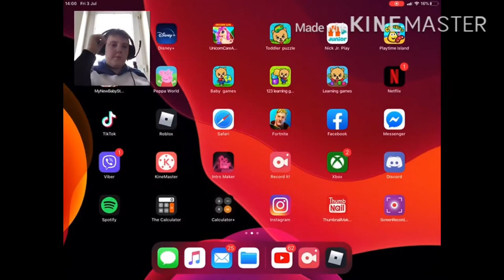3 July 2020